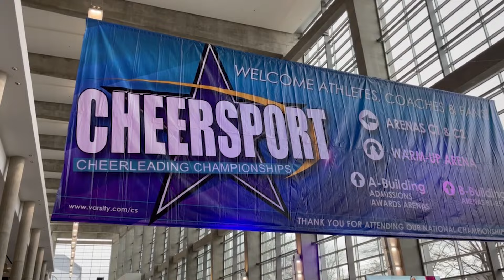We're All Going To Summit!!! - Cheer UP Athletics | Season 2 Episode 26